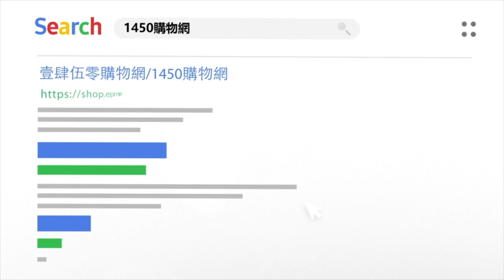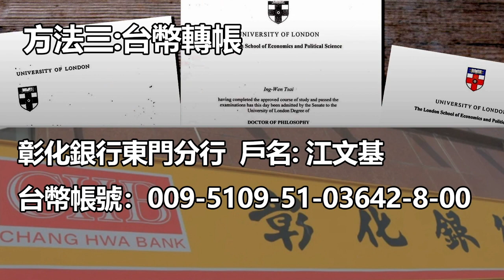瓜地馬拉總統喊台灣共和國 賴清德喊與中國是兄弟之邦｜政經全球新聞（完整版）｜2023.04.26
捐款贊助《政經+》：
1. 台灣觀眾銀行捐款 ➔ 元大銀行806台北分行 帳號：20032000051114 戶名：政經傳媒有限公司
2. 全球觀眾信用卡捐款 ➔
3. 海外觀眾PayPal捐款 ➔
4. 海外觀眾銀行捐款 ➔
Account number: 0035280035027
Bank name: Yuanta Commercial Bank Co., Ltd.
Bank address: 3F, No.210, Sec.3, Chengde Rd, Taipei 103, Taiwan
SWIFT Code: APBKTWTH